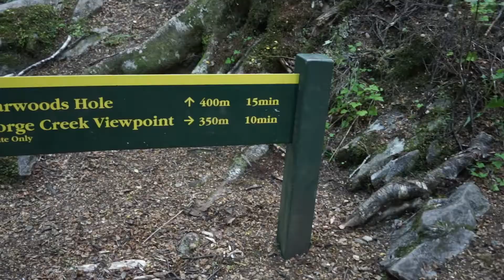Das tiefste LOCH von Neuseeland! Harwoods Hole Vlog #81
Was macht man an einem Feiertag? richtig, einen Vlog!
Ich bin zum tiefsten Sinkhole von Neuseeland gefahren :-)

Mein Equipment

Hintergrundmusik:
Joakim Karud - Almost Original (Instrumental)